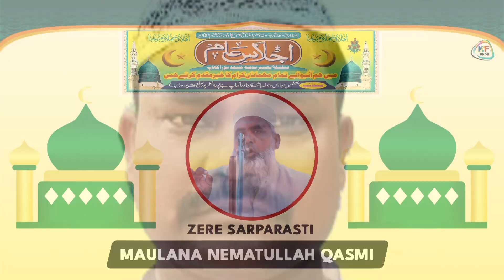नफरत की दिवार गिराने वाले है ❤️ SHAYAR QAISAR ALI RANA | Jalsa Maurakhab Shankarpur Madhepura Bihar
KF Media Urdu, Mushayra Media, Naat Sharif, Urdu Programme Live,
मुशायरा कवि सम्मेलन उर्दू प्रोग्राम या कोई भी लाइव प्रोग्राम को चैनल पर अपलोड या लाइव करवाने के लिए सम्पर्क करें |Maurakhab Shankarpur Madhepura Bihar